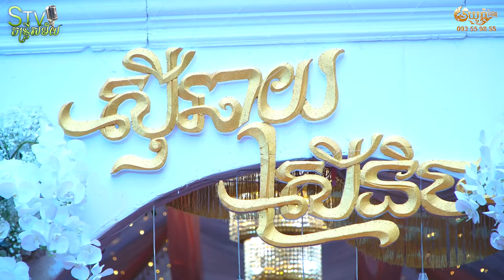រាំវង់សម្រាប់ឆ្នាំថ្មី ពីរោះៗ | romvong khmer song - STV Band Entertainment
BEEBUSHគឺជាបណ្តាញសង្គមខ្មែរដ៏ធំទៅកាន់ពិភពលោក! បងប្អូនអាចផុសអក្សរ រូបភាព មើលវីដេអូនឹងមើលពត៌មានបានដោយសេរី ហើយអាចផ្សព្វផ្សាយពាណិជ្ជកម្មរទៅកាន់មនុស្សរាប់ម៉ឺនរាប់សែននាក់ ដោយចំណាយតិចបំផុត។
អ្វីដែលកាន់តែពិសេសនោះគឺBEEBUSHបានផ្តល់ឱកាសអោយបងប្អូនក្លាយជាដៃគូអាជីកម្មនឹងអាចរកចំណូលបាន ឥតដែនកំណត់ ដោយគ្រាន់តែចំណាយដើមទុនតិចតូចតែប៉ុណ្ណោះ៕

ព័ត៌មាន បន្ថែមសូមទាក់ទងមកកាន់លេខទូរស័ព្ទ៖
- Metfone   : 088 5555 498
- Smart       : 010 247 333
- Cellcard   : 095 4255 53